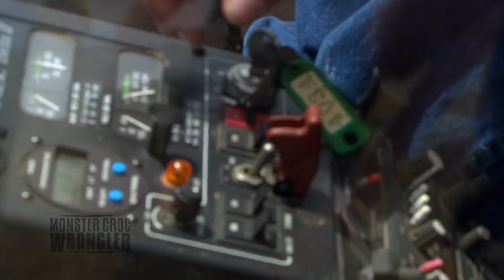Taking young Jeff on a helicopter lesson